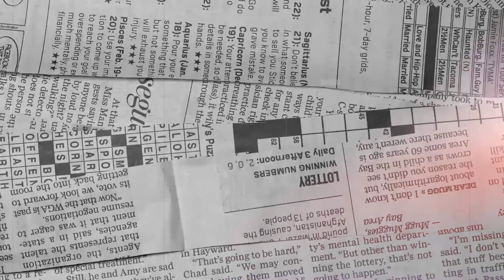Deal Zu 95 % Abgeschlossen !! "Ja, İch Gehe Nach Deutschland !!" l Kyle Walker l Bayern München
Der neue Trainer des FC Bayern München, Tomas Tuchel, hat den Transfer von Kyle Walker abgeschlossen.
Genieße das Zusehen...